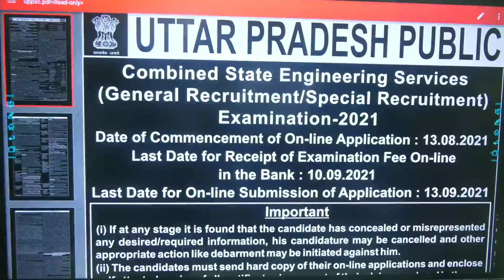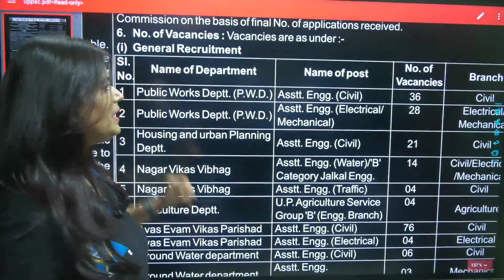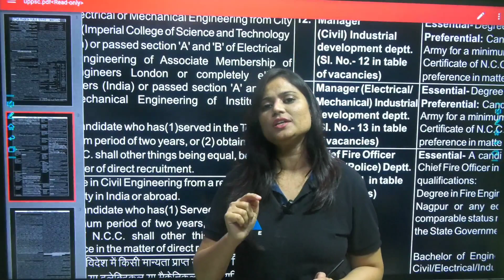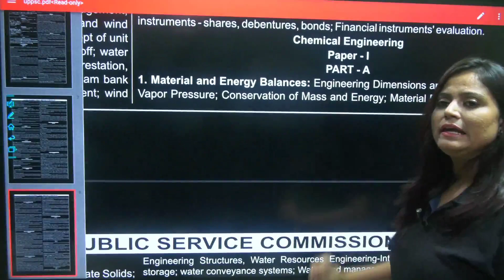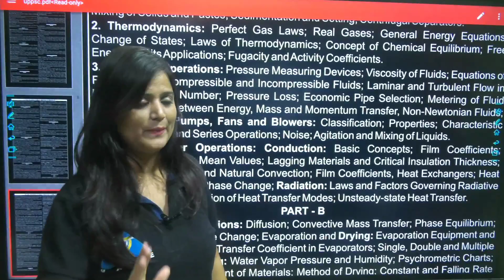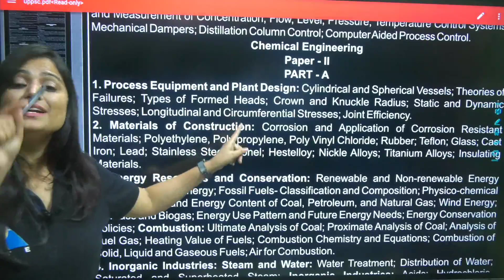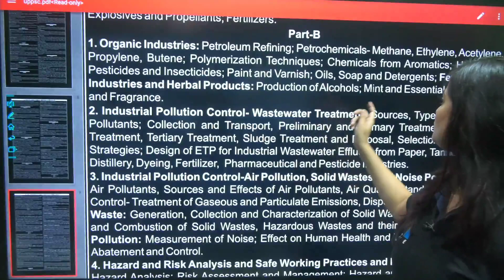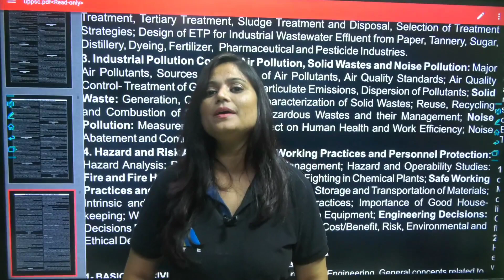UPPSC recruitment for chemical engg.